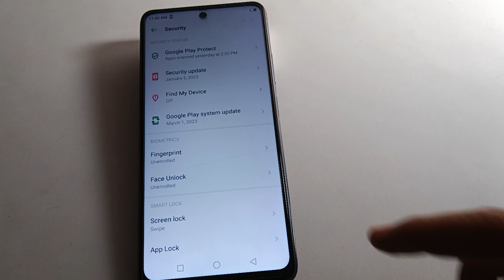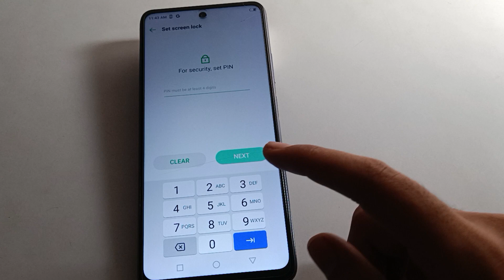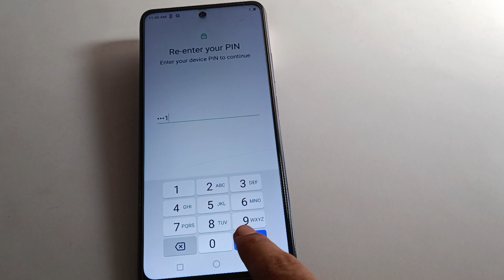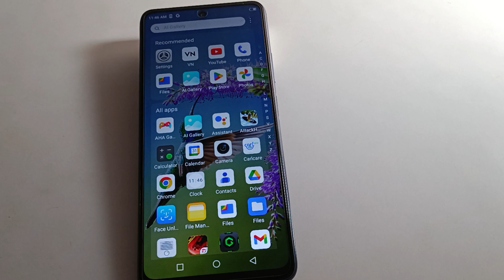infinix hot 12 play screen lock set kare, how to setup lock screen password infinix mobile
past